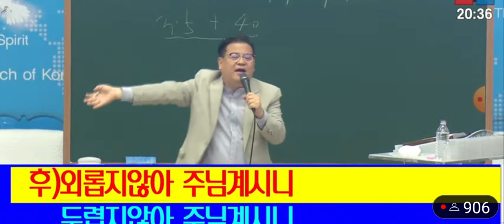(저녁 찬양) 나의 기쁨 나의 소망. 세상 때문에 눈물 흘려도. -윤봉한 목사 (사랑제일교회) 2023.8.25.